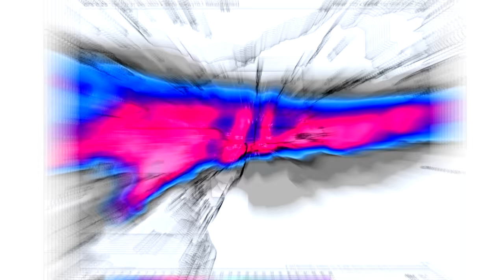Models now show Historic Snowstorm for the first week of January